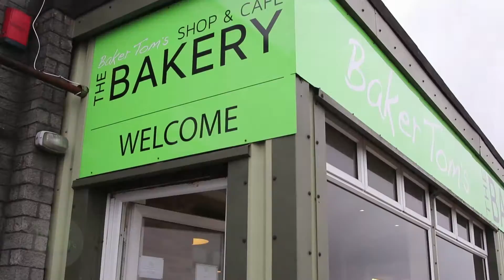Tasty handmade cakes and pasties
I short video created for Baker Toms bread, to show their fantastic range of cakes and pastries available in all 5 of their stores and cafes.